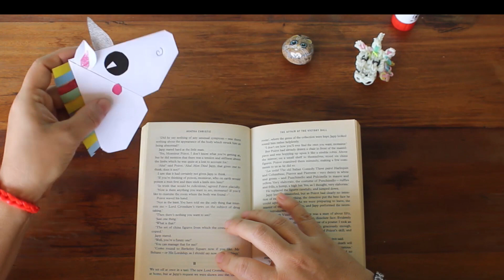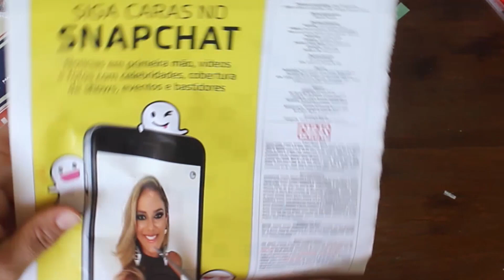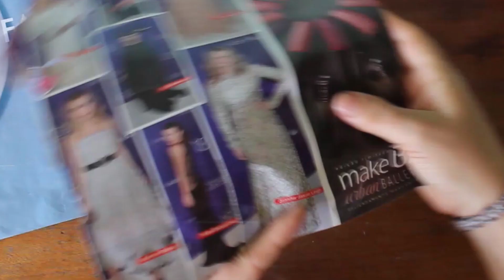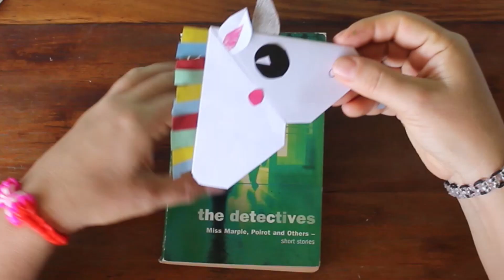Unicórnio Marca Páginas sem Gastar Nada e Fácil de fazer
Aprenda neste tutorial passo a passo como fazer um Unicórnio Marca Páginas sem Gastar Nada e Fácil de fazer